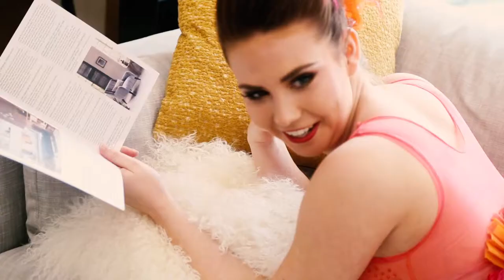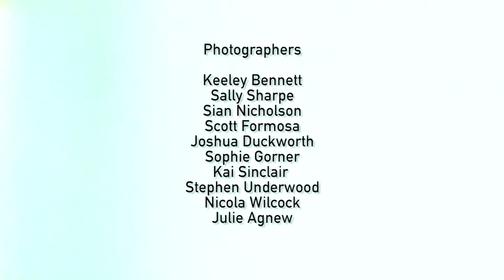Fashion Film Media City 2017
A huge congratulations to all B&FC Graduates at the End of Year Graduate Show at Media City!
Take a look at our BA(Hons) Fashion Design & BA (Hons) Fashion Design (Contemporary Costume) students Fashion Show!
We are still accepting applications for September 2017. Contact Course Enquiries 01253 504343